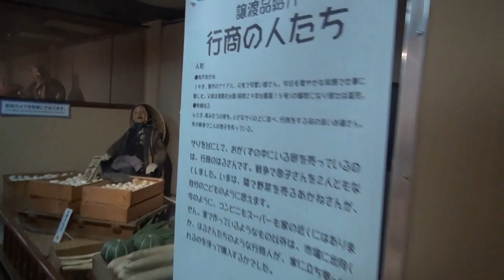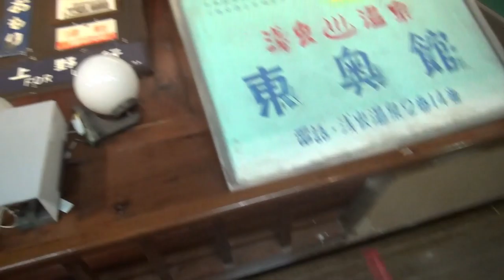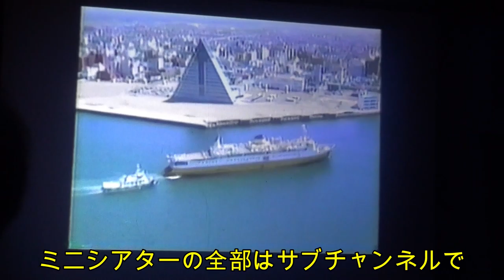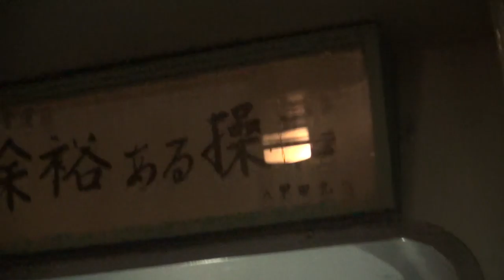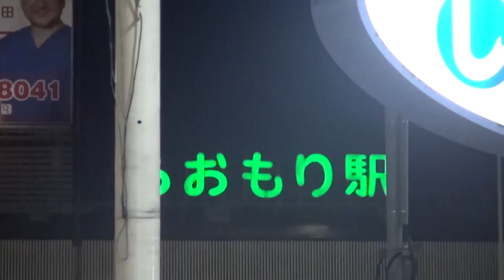【プレミア龍旅行旅】二日目編後編突入 夕ご飯を食べてまた闇のギャルソンの呪いが！？